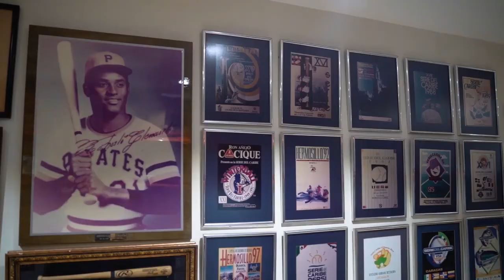DESDE LA CBPC | ENTREVISTA CON LIC. OMAR CANIZALES | LIGA ARCO MEXICANA DEL PACIFICO - PARTE 1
Hoy conversamos como hablan los amigos con el Licenciado Omar Canizales Soto, Presidente de la Liga ARCO Mexicana del Pacífico, donde no solo conocemos al ejecutivo, si no también la gran historia detrás de un grande de la mercadotecnia.

Facebook: Serie del Caribe (@beisboldelcaribe)

Gracias por la sintonía.